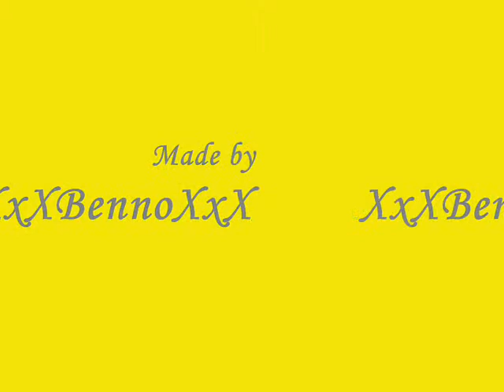Sailor Moon - Trouble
I DONT OWN SAILOR MOON OR THE MUSIC!